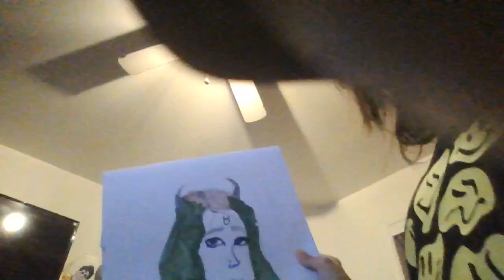i mi made some zodiac signs!